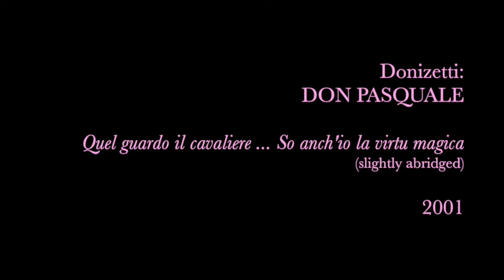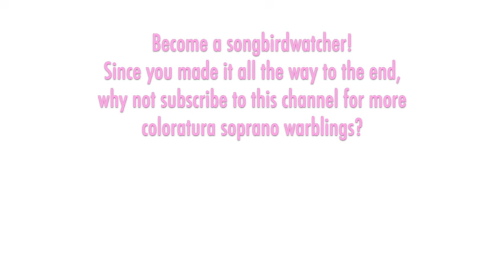Glass Shatterers! Artsvik Demurchyan drops in a High F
THE SONGBIRD:  Armenian soprano Artsvik Demurchyan (Արծվիկ Դեմուրչյան) was born in Yerevan in 1971 and graduated from the Yerevan Conservatory. After placing well in a few competitions, in 2003, she performed Violetta with Saratov Opera Theater. Demurchyan is a soloist of the Yerevan Opera Theater and an artist of the Armenian National Academic Choir. She has participated in opera productions and oratorio performances of the Armenian National Philharmonic Orchestra. Among her roles are: Anush, Violetta, Gilda, Madame Butterfly, Zerlina, and Queen of Night. Demurchyan has toured to Moscow, Saint-Petersburg, Germany, UK, Italy, Georgia, Beirut, and Istanbul.

THE MUSIC:  Donizetti’s 1843 comic opera "Don Pasquale" is regularly produced due to its appealing score, clever libretto, and small ensemble cast of just four principal soloists (plus one minor role). "So anch'io la virtù magica" introduces the young widow Norina, a coloratura soubrette role. The aria begins with an introduction whereby Norina reads a romantic passage from a book ("Quel guardo, il cavaliere"), then in the following aria, she reveals her own feelings on the topic. Her sly nature can be heard clearly in the music, such as the many short grace notes embedded into the melody. Oddly, Demurchyan abbreviates the aria slightly but making a cut that includes the long held trill that a leads back into the aria's main theme -- but she makes up for it with a held High F at the end. ;-)